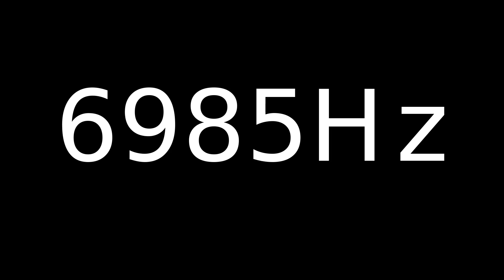Speaker Sound Test 6985Hz